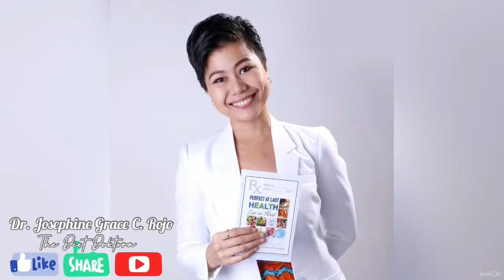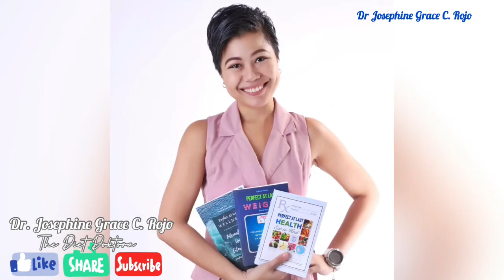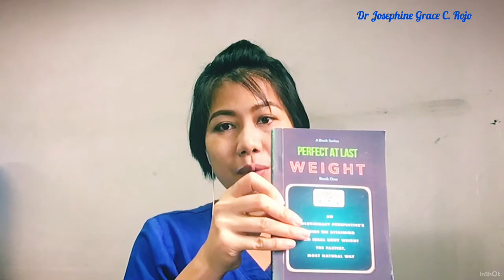My WHY in this way of LIFE | JGC Rojo MD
IMPORTANT REMINDERS:
1. This is best maximized by learned LCF practitioners like the ones who have been practicing it for at least 3 months, have watched our YT videos, read books on LCF or have finished at least our 14-Day Masterclass.
2. Management may be limited by various factors including the completeness of data provided, lack of face-to-face interaction and physical examination.
3. Certain conditions might need further work-up and evaluation after this TeleMed booking.

A little background as to why I engaged into this way of life despite its controversy against "standard" medical practice.